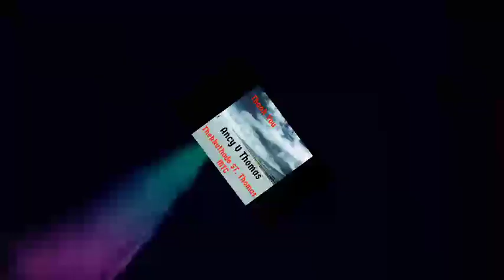Ancy V Thomas , Thekkuthode/MALPHONO Devotion (Day 92)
സ്വാർത്ഥ ചിന്തകൾക്കപ്പുറം  അപരൻറെ   ആവശ്യങ്ങളിൽ തണൽ ആക്കുവാൻ ഓരോ പകലും നമുക്ക് സാധിക്കട്ടെ

 *Ancy V.Thomas*
 *Thekkuthode, St.Thomas* *MTC*

ചിന്തകളിലെ വ്യത്യസ്തതകൾ കൊണ്ടു വ്യത്യസ്തതകൾ നിറഞ്ഞ ആശയങ്ങൾ കൊണ്ടും ഈ ദിനം ധന്യമാക്കി മാറ്റുവാനായി *Thekkuthode, ST.Thomas* *MTC* ഇടവക അംഗം *Ancy V.Thomas* ... ചിന്തകളോ ടൊപ്പം. സഞ്ചരിക്കാം. ധ്യാനിക്കാം. ധ്യാനം ആക്കാം..